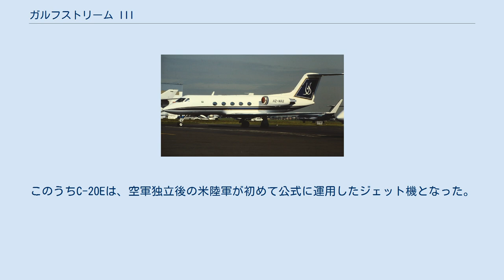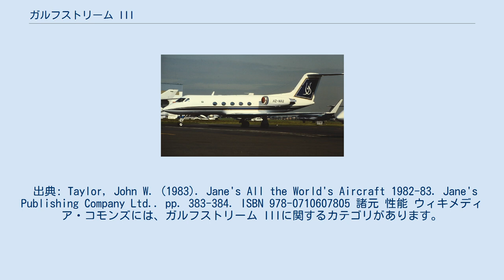ガルフストリーム III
ガルフストリーム III ガルフストリーム III（Gulfstream III）は、ガルフストリーム・エアロスペースが開発・製造していたビジネスジェット機。
 前作ガルフストリーム IIの大幅な改良型である。
ガルフストリーム IIの燃料タンク配置を見直し、主翼端を1.8m延長、ウィングレットを装備した。
また、胴体を0.6m延長しキャビンを拡大している。
その他の機体の概要は変わらず、T字尾翼に後退翼の主翼を持つ。
エンジンは胴体後部にロールス・ロイス スペイターボファンエンジン2基を装備。
 アメリカ陸・海・空軍および沿岸警備隊においてC-20の名称でVIP輸送機としても用いられている。
このうちC-20Eは、空軍独立後の米陸軍が初めて公式に運用したジェット機となった。
 出典: Taylor, John W. (1983). Jane's All the World's Aircraft 1982-83. Jane's Publishing Company Ltd.. pp. 383-384. ISBN 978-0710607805 諸元 性能 ウィキメディア・コモンズには、ガルフストリーム IIIに関するカテゴリがあります。